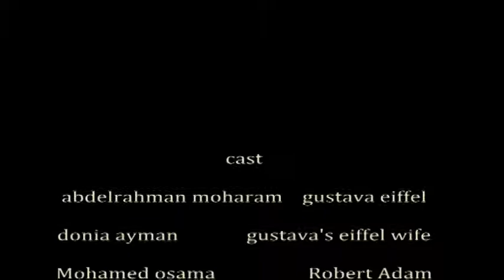AGT6-20 Disagree to Disagree - 2015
Honorable Mention
Group: 20
Video Title:   Disagree to Disagree - الاختلاف خلاف
This video is about Architects: Gustav Eiffel
Idea:
Roles:
Abdelrahman Moharram  as Gustav Eiffel
Donya ayman  as Gustave's Wife
Nourhan Khaled  as Guest & Robert's assistant
Sahar Hassan  as Guest

Script:
Research : Nourhan Khaled
Camera:
Editing:
Director: Sahar Hassan